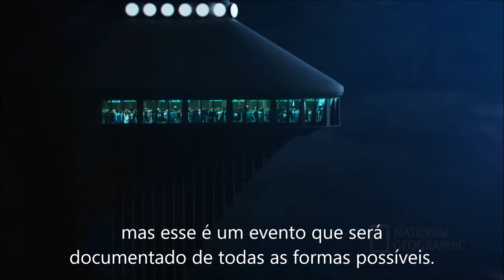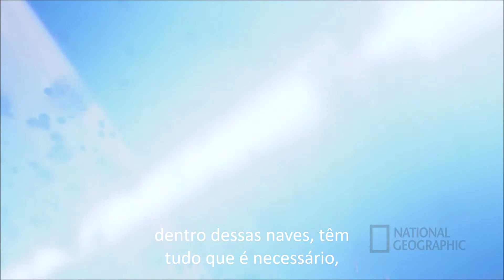Lançamento do Projeto StarShot para Próxima Centauri - COSMOS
Cosmos Possible Worlds S03E01 Ladders to The Stars

Como seria, em um futuro de apenas algumas décadas, o lançamento de nossas primeiras naves para o exoplaneta mais perto da Terra, o ProximaB?Para esse sonho se tornar realidade, cada um de nós temos que lutar para um futuro longe da sombra do medo, do ódio e da ignorância.

O Futuro depende de todos.